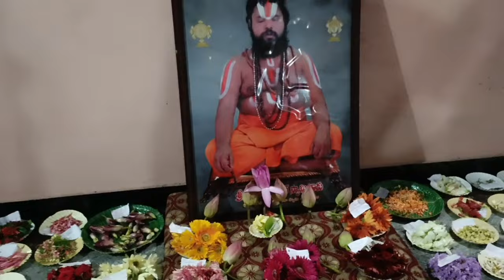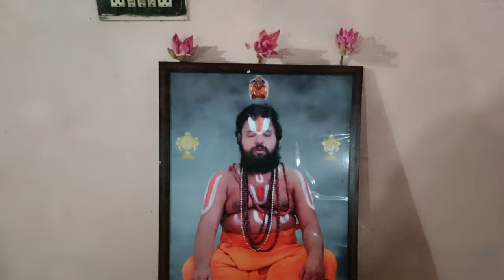🔴శ్రీశ్రీశ్రీరామ్మోహన్ స్వామిశ్రీలక్ష్మీ కంబగిరినరసింహస్వామిఉపవాసకులు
Sniper defence academy is One of the best coaching institute in shadnagar for selection in various competitive And entrance examinations like ARMY ,NAVY,AIR FORCE ,CRPF ,CISF ,BSF,CONSTABLE &SI coaching centre.

Sniper defence academy has a set a benchmark for quality coaching guidance all students

We also provide hostel And food facility
Physical training
Written class And weekly test
Weekly physical ground test
Motivational class
Medical checkup camps
Diet advice
Complete Job information
Document details